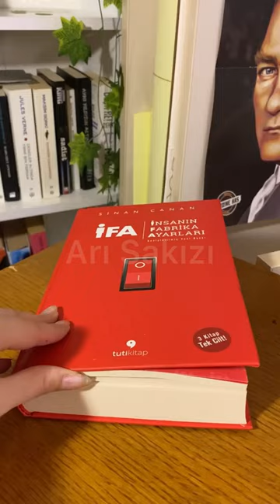HARİKA BİR HEDİYE FİKRİ! (DIY FLYING BUTTERFLY)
Uçan kelebek kitap ayracı yaptım.
Detaylı videosunu kanalıma yükledim.
Butterfly Tutorial Video.

Sevdiğiniz birine emek harcanmış bir hediye vermekten güzeli yok. Haydi siz de yapın! Ona sevginizi gösterin. ♥️

Sevgiliye Hediye Fikri.
Kağıttan Ne Yapılır?
Kağıttan Hediye Fikri.
Kağıt Elişi, Kağıt Oyun.